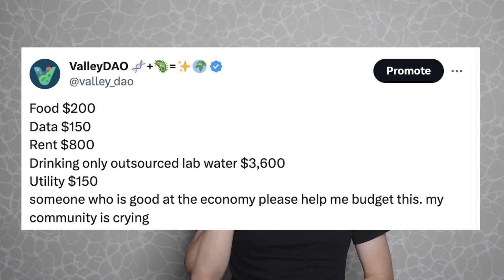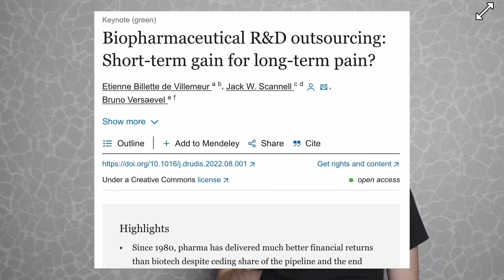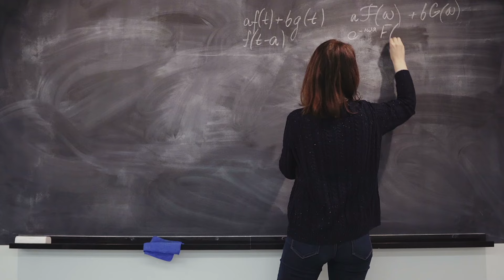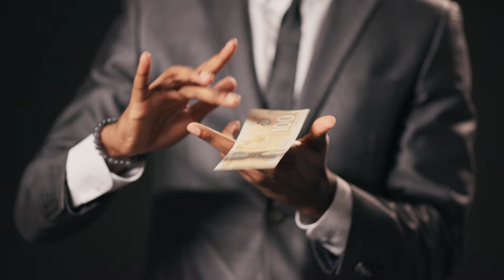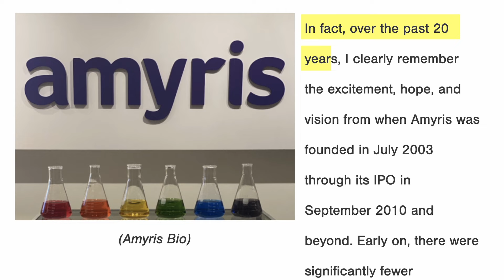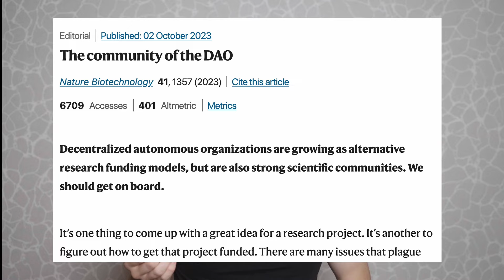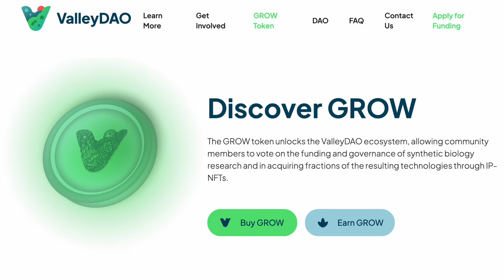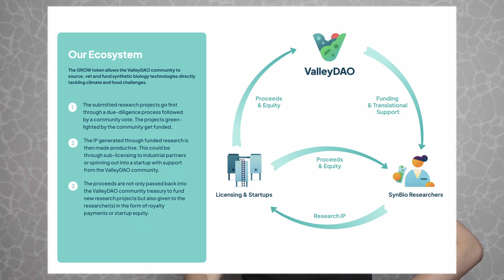What is DeSci?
Synbio has so much potential for saving the climate… yet projects can take over 10 years to develop, as well as enormous amounts of cash. How do we fix it?

DeSci DAOs, such as us and our friends such as at AthenaDAO, VitaDAO, CerebrumDAO, CryoDAO and many others, are all built on the blockchain; enabling both decentralized funding as well as decision-making. Building on this, through the IP-NFTs framework made possible by MoleculeDAO, we can bring research onto that blockchain – leading to a completely different way of doing research and development.

In this video, our communications lead, @priontific, gives us a crash course on it and why it's needed in science entrepreneurship.